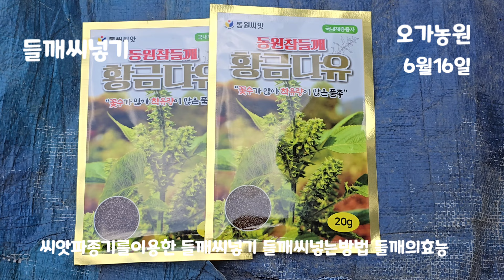들깨씨넣기 씨앗파종기 들깨의효능 [들깨재배방법]